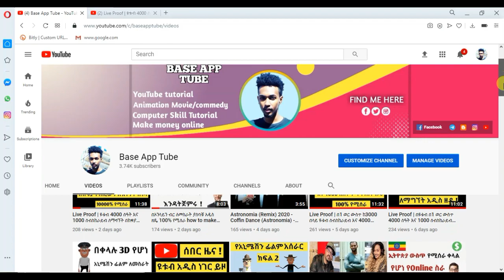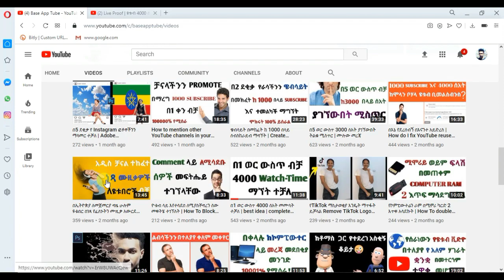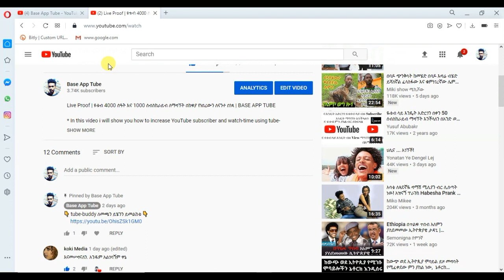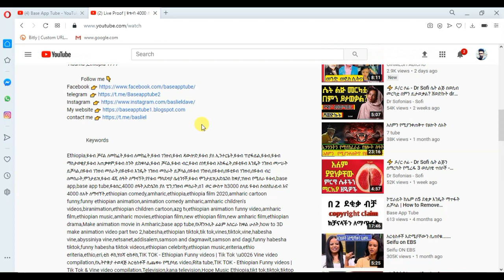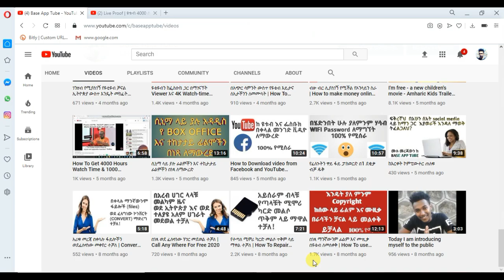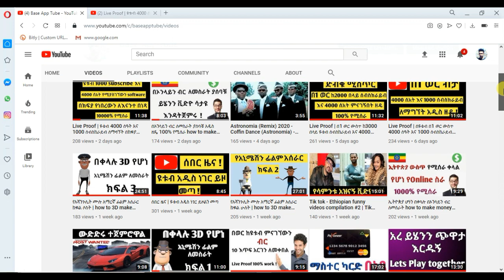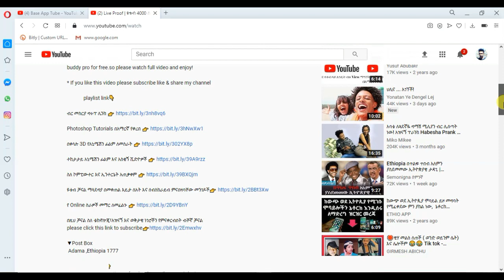ሰበር ዜና | ዩቱበር የሆናቹ በሙሉ እንኳን ደስ አላቹ ( Base ባስ )